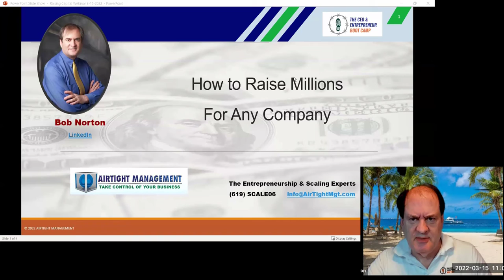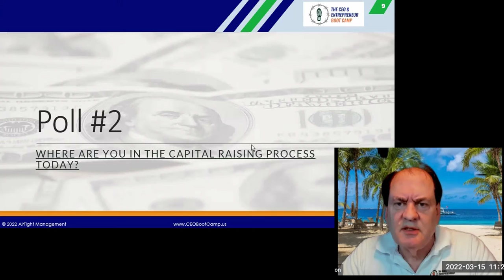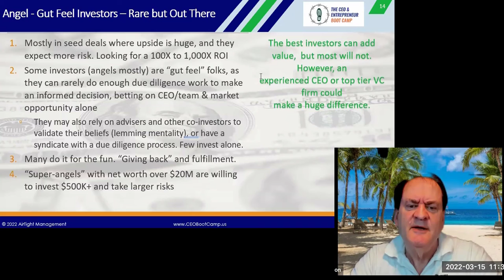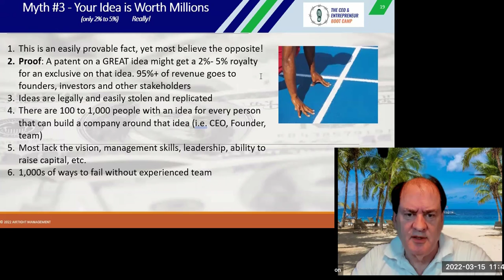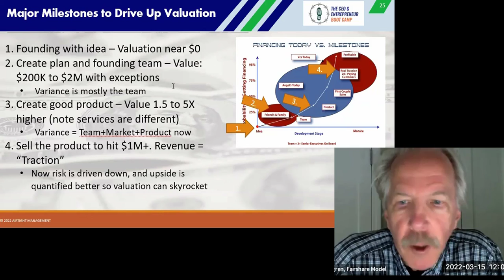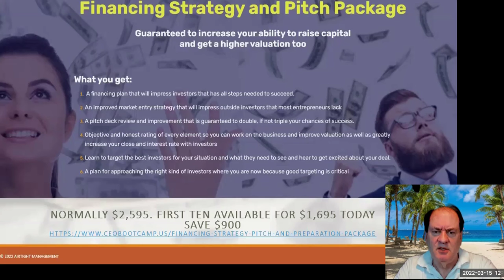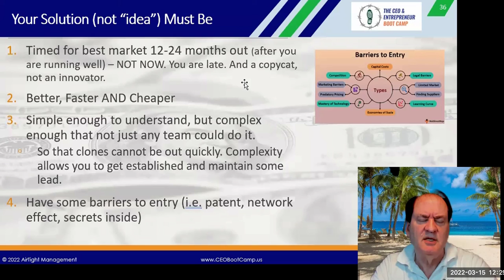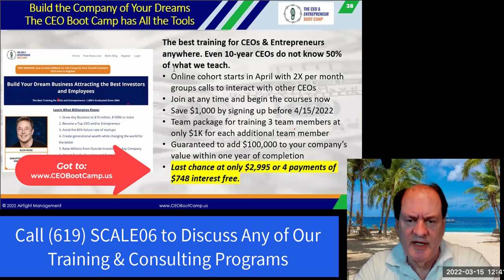FREE WEBINAR: How to Raise Millions For Any Company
This webinar is designed to be an unforgettable and transformative experience. It will set you up for success and help you develop a multi-year financing strategy that attracts the best investors, gets you a higher valuation and improves your business along the way.

It could easily be worth millions to you.

Learn the strategies that top entrepreneurs have used to raise billions in capital. 90% seeking funds will not get outside investors. Understanding why they failed will ensure you are not wasting your time.

Learn to target the best investors for your situation and what they need to see and hear to get excited about your deal in your pitch.

Learn what team quality level you need at each level of investment targeted - An objective test.

Learn how to find and approach the right investors. There are many false beliefs about this that can prevent you from being successful.
See examples of the best pitch deck slides that will make you stand out from the rest.
Learn how to get the highest valuation possible, so the Founders do not end up owning less than 20% when you exit. This can translate into millions more for your founding team.